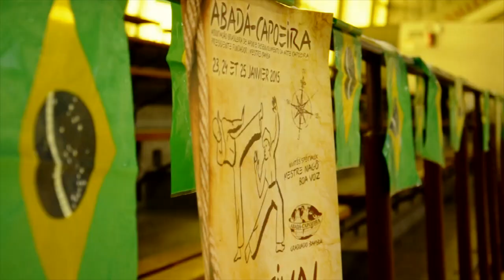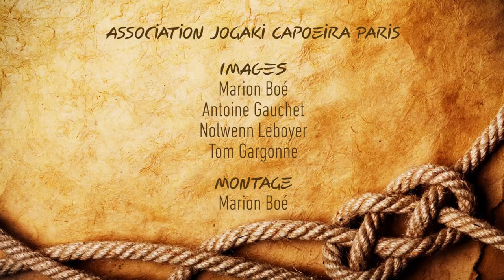ABADÁ CAPOEIRA PARIS 2015 | TRAILER du Festival Jogaki Capoeiraizes | Bamba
Festival Capoeiraizes Abada-Capoeira Paris 2015 de l'association Jogaki, ayant pour thème : "les racines et origines de la Capoeira".

Musique du trailer : "Jerônimo"

Remerciements spéciaux :
Président Fondateur : Mestre Camisa

Invités spéciaux : Mestre Nagô et Boa Voz du Brésil
Professeurs Goma, Nô et Tico
Instructeurs Esquilão, Haïti, Tarubi, Flip, Açaï, Milho Verde, Gavião, Garrote, Bassula, Vermelho...

Organisation : Graduado Bamba et ses élèves, le pôle Jogeventos.

Prises de vue : Antoine Gauchet, Marion Boé, Nolwenn Leboyer, Tom Gargonne
Edition vidéo : Marion Boé

Prochain Chapitre "ENTREVISTA COM MESTRE NAGÔ e BOA VOZ" sortira courant Mars sur la chaîne Youtube Jogaki.